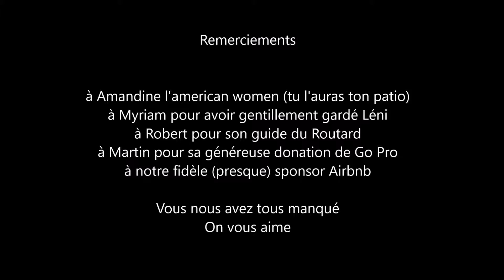NYC 2017 (short version)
"On pouvait pas, on était à New York" ㋡ ♥